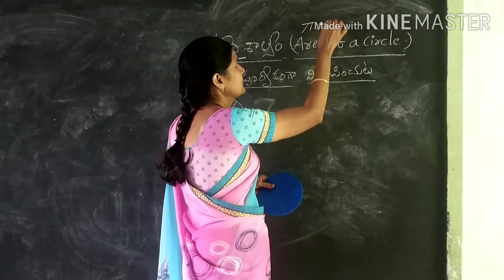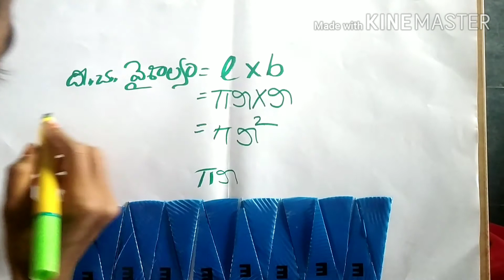వృత్త వైశాల్యం learning by doing